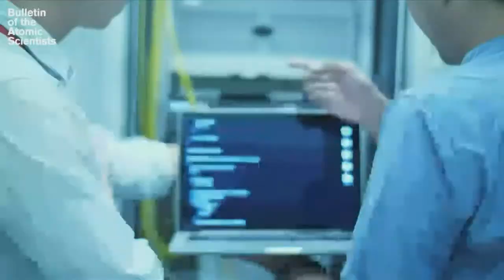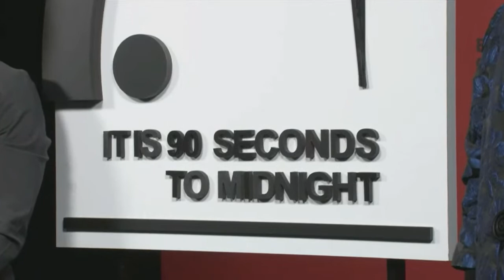Scientists unveil 2023 Doomsday Clock | full video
Members of the Bulletin of the Atomic Scientists announced Tuesday the Doomsday Clock — a virtual depiction of how close we are to the end of the world — was set at 90 seconds to midnight. Scientists said the increase in nuclear dangers largely due to Russia's invasion of Ukraine contributed to the clock moving the closest it's ever been to midnight.